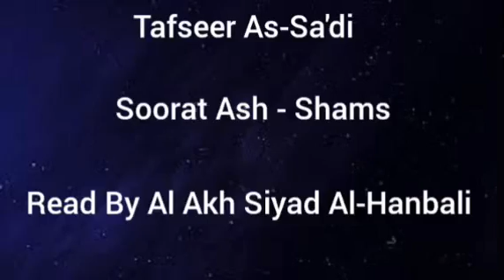Tafseer As-Sa'di - Soorat Ash Shams - Read By Al Akh Siyad Al-Hanbali